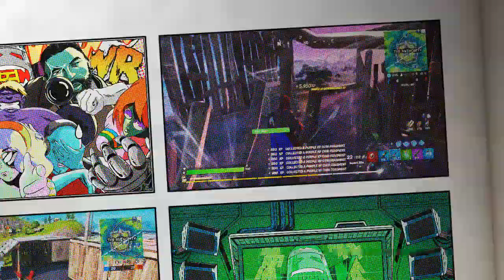Fortnite Deadpool Rumbles With Cape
Lack of creativity with the title but this is some Rumble match stuffs as Deadpool while he’s sporting the banner cape with Aquaman’s banner.  Lol